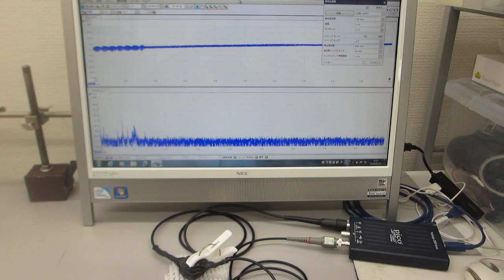超音波発振制御プローブの超音波伝搬特性テスト（表面弾性波の相互作用に関する実験）